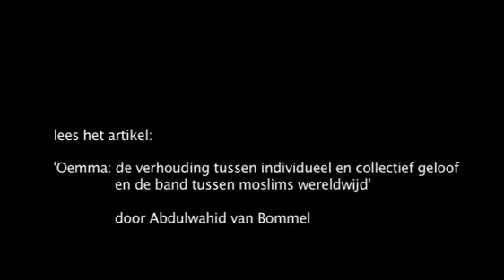Kaouthar Darmoni: Dagelijks geloof en Soefisme 3/5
Oemma